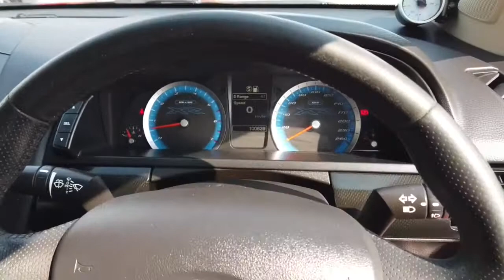2011 FORD FALCON Midland, Darlington, West Swan, Helena Valley, Ellenbrook, WA 61004711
Red New 2011 FORD FALCON available in Midland, Western Australia. Servicing the Darlington, West Swan, Helena Valley, Ellenbrook, WA area.